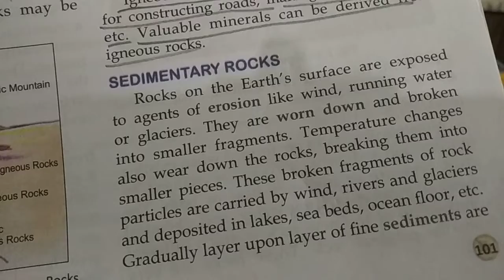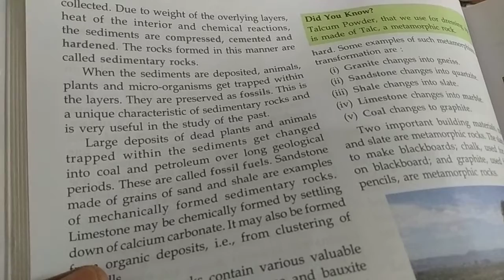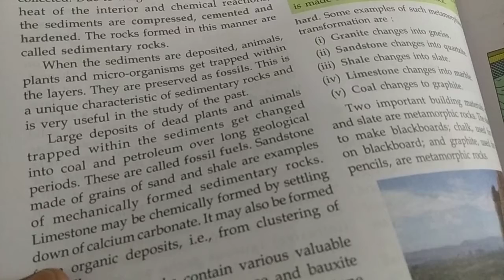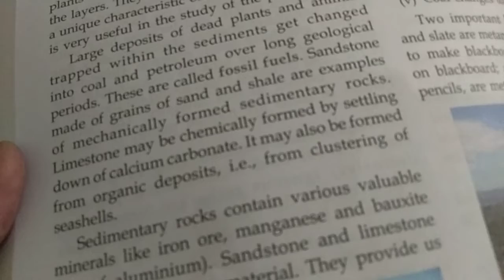Vii SST chapter 2 inside the earth sedimentary rocks